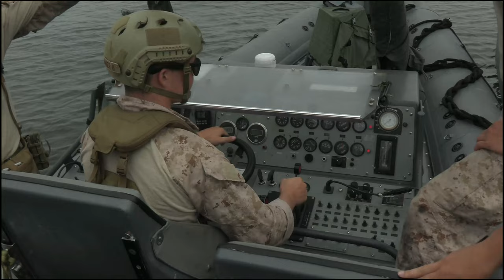1st LAR Marines test new technology during Technical Concept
U.S. Marines with 1st Light Armored Reconnaissance Battalion, 1st Marine Division, participate in Technical Concept Experiment 22.2 on Marine Corps Base Camp Pendleton, California, Sept. 28, 2022.

B-Roll: 1st LAR Marines test new technology during Technical Concept
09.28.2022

TCE, which is sponsored by the U.S. Navy’s Office of Naval Research, brought together Marines and contractors to experiment with new and emerging technologies to enable Marine forces to operate effectively in distributed and expeditionary advanced base operations. (Marine Corps video by Lance Cpl. Jaye Townsend)

Film Credits: Video by Cpl. Jaye Townsend
1st Marine Division